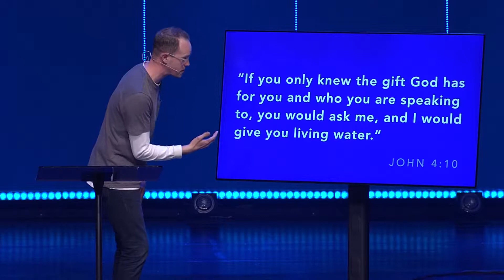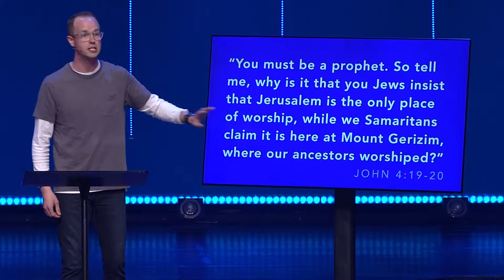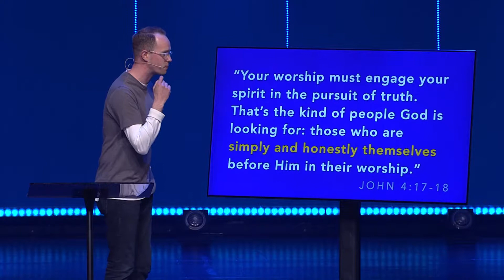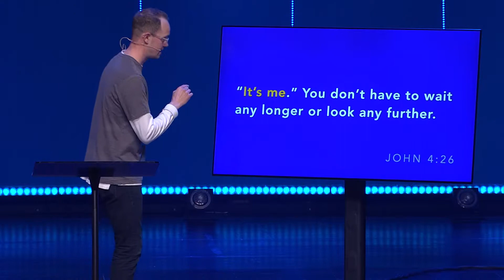In My Future? // Meaning // Brandon Gilliam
Where do we find meaning? Where do we look for approval? How are we supposed to be ourselves while trying to be liked everybody else? Trying to figure out who you are can be so difficult especially when you are not sure where your meaning comes from. In this series we will be talking about what sources we should use to find real meaning in our life.

About Eagle Brook Students

Eagle Brook Students is a ministry that exists to reach Twin Cities middle school and high school students for Christ. If you’re currently in middle school or high school, we’ve created engaging environments where you can be challenged and encouraged, build relationships with other students, and encounter God in new ways. Use this channel to check out our weekly messages, view recaps of our events, and enjoy a crazy video from time to time.

Want to join us live sometime? You are welcome at Eagle Brook! Every Wednesday evening during the school year, we meet at multiple locations around the Twin Cities. View more information below.